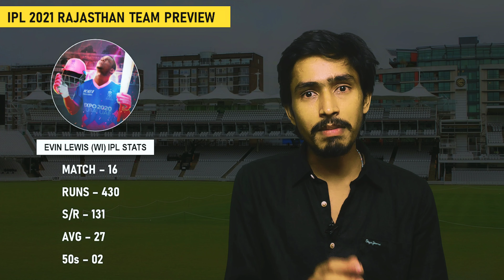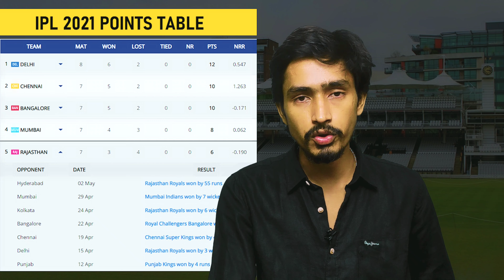IPL 2021 | RAJASTHAN ROYAL'S | FULL SQUAD | PLAYING 11 | NEWS | TEAM PREVIEW | DREAM 11 | REPORTS